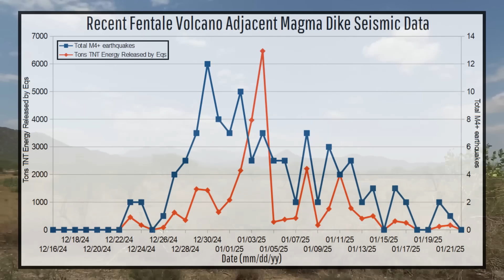Ethiopia Volcano Update; Strange Activity at the Fentale Volcano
Something strange is occurring within the caldera of Ethiopia's Fentale volcano. Either a 200+ acre and more than 200 foot deep presumably acidic crater lake formed in only a week, or there are significant ongoing volcanic gas emissions. Yet, solving this mystery is sadly not an easy as it currently seems, with many data limitations regarding the unrest surrounding the nearly 33 mile long magmatic intrusion which has pushed up overlying ground by as much as 2 meters since December 20th 2024.

Thumbnail Photo Credit: This work "FentaleCrack14", is a derivative of a photo (resized, cropped, mirrored vertically (left became right and right became left), darker portions of image brightened, image color saturation increased, text overlay, GeologyHub made graphics (the image border & the GeologyHub logo)) from "Craquelure dans une coulée volcanique", by: Jean Rebiffé, jeanot, 2014, Posted on Flickr, Flickr account CC BY 2.0. "FentaleCrack14" is used & licensed under CC BY 2.0 by Youtube.com/GeologyHub

[2] Maestrelli, Daniele & Corti, Giacomo & Bonini, Marco & Montanari, Domenico & Sani, Federico. (2021). Caldera collapse and tectonics along the Main Ethiopian Rift: Reviewing possible relationships. Comptes Rendus Geosciences. 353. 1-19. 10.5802/crgeos.63.
[4] Michael L. Rampey, Clive Oppenheimer, David M. Pyle, Gezahegn Yirgu, Caldera-forming eruptions of the Quaternary Kone Volcanic Complex, Ethiopia, Journal of African Earth Sciences, Volume 58, Issue 1, 2010, Pages 51-66, ISSN 1464-343X,
[5] Keir, Derek & La Rosa, Alessandro & Pagli, Carolina & Wang, Hua & Ayele, Atalay & Lewi, Elias & Monterroso, Fernando & Raggiunti, Martina. (2024). The 2024 Fentale Diking Episode in a Slow Extending Continental Rift.
Note: This source was used to cite the Sep-Oct 2024 magma dike volume, width, depth, length, composition, and behavior of that intrusion.

0:00 Strange Activity
0:27 Ethiopia's Fentale Volcano
1:34 Current Situation & Limitations
3:31 Gas Emissions Theory
4:19 Cloudy Lake Theory